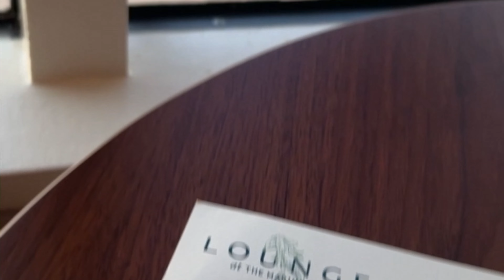VLOGMAS DAY 1🥳: Blind Date? 👀| CrAzY Storytime😵‍💫 | Family Time 🥰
WELCOME TO VLOGMAS! By Christmas you all will know me VERY well!!

🎥💜Alpha Males: Why women love them! How to tell if "he" is a TRUE ALPHA male!

🎥💜Girl Talk: 5 ways to tell if "he" really likes you (or not!) Valentines day edition!

🎥💜VLOG: GRWM, Bday Dinner, Dating Advice, Girl Talk, STK Steakhouse San Diego

🎥💜Vlog: Shopping, Lipo Prep, Tarot card read, Pedicure, Ladies Night, Weight loss Check in!